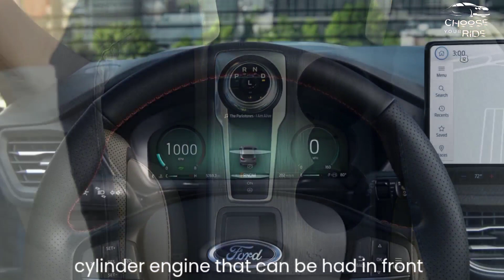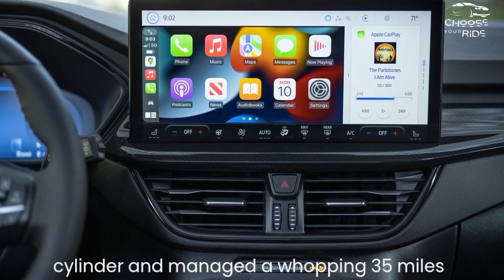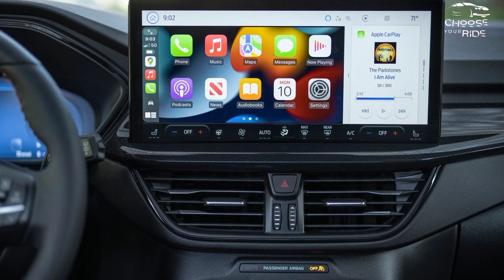What's New for 2023 Ford Escape ? || 2023 Ford Escape REVIEW || Ford Escape 2023 Full Detail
2023 Ford Escape REVIEW
Ford Escape 2023 Full Detail
2023 Ford Escape